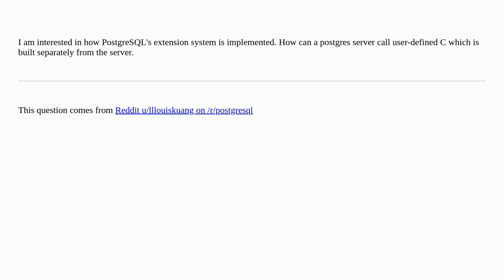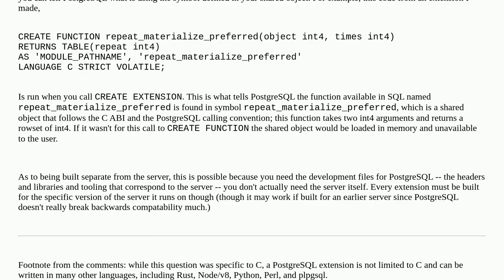Dba: How is PostgreSQL's extension system implemented?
How is PostgreSQL's extension system implemented?

A special thanks goes out to the community

  postgresql-extensions c postgresql